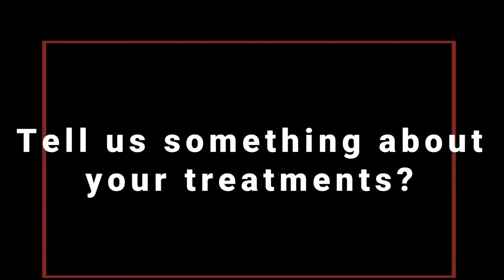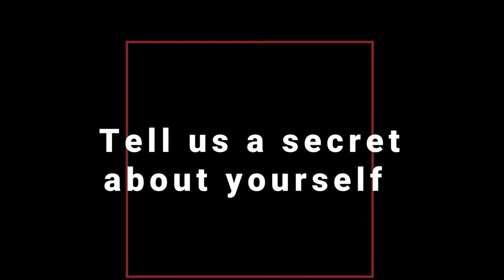Eliane Campos Interview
Interview with Eliane Campos, of Eliane Campos Health & Beauty.
In this short Q and A interview, Eliane explains more about herself, her clinic in Carcavelos, Portugal and what clients can expect when they visit.
Filmed on location at Eliane Campos Health & Beauty by Ed Robinson of Clear Space Photography